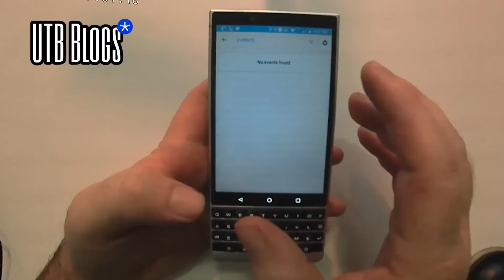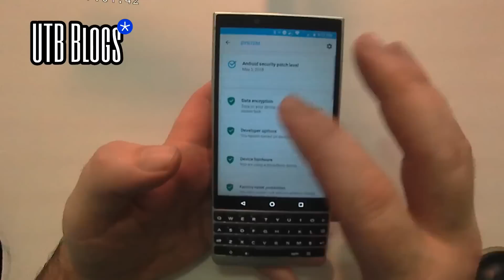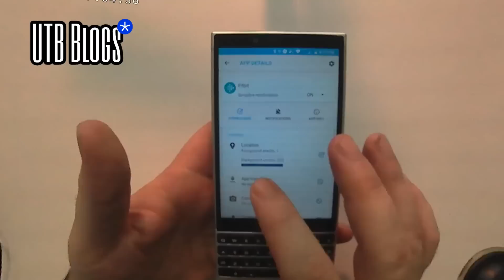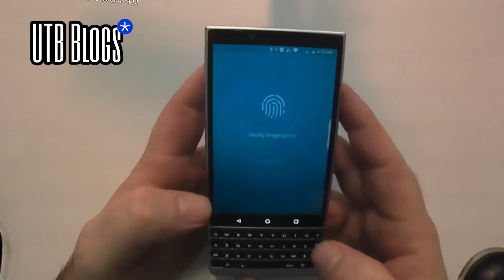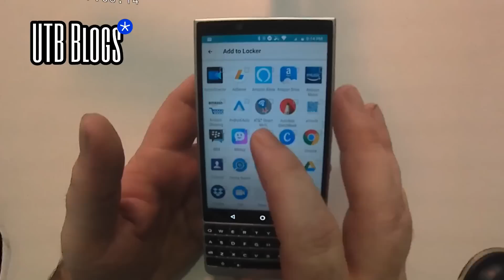BlackBerry KEY2 Privacy Tools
I show off BlackBerry's tools that allow us to be in charge of our own privacy.
Security and privacy are integral to a BlackBerry. BlackBerry's record on device security is unmatched in the mobile realm. Privacy however, really depends on the user, and the choices which they make. BlackBerry Android has done something which no other phone maker has ever done. In fact, BlackBerry has done something on Android which they never did on previous phones either. They have provided users the tools to monitor their privacy, and enabled us to make an informed decision about what we wish to share. With the BlackBerry KEY2, they have taken it even further.

With a BlackBerry KEY2, you should never have an occasion where you don't wish to hand your phone over to a friend. You should feel extremely comfortable allowing someone else to make a phone call, or check a website, or even show them photos on your device, knowing that with BlackBerry's Locker, you have ensured that they have no access to anything which you don't wish them to.

In my latest KEY2 video, I go over the tools which BlackBerry has provided us on the BlackBerry Mobile KEY2 to be in charge of our own privacy.